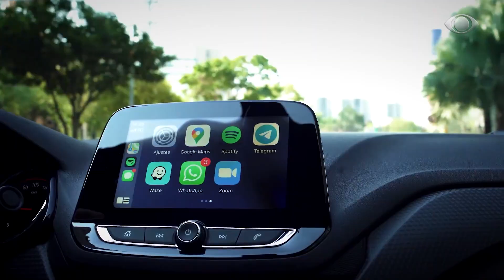AUMENTO NAS VENDAS DE VEÍCULOS NA COMPARAÇÃO ANUAL